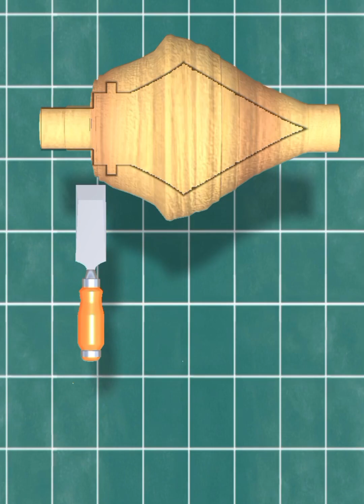The Art of Burning: Pyrography on Wood51. Timber Tales: Inspiring Stories of Woodworking Passion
1. Mastering the Craft: Woodworking Techniques for Beginners
2. The Art of Carving: Creating Intricate Wood Designs
3. Woodworking Wonders: Unleashing Your Creative Potential
4. From Tree to Table: A Guide to Woodworking Projects
5. Sculpting Nature: Transforming Wood into Art
6. Crafting with Wood: A Journey of Creativity and Skill
7. Whittling Wonders: Mastering the Art of Woodcarving
8. The Joy of Woodworking: Creating Beautiful and Functional Pieces
9. Wooden Delights: DIY Projects for Home Decor
10. Woodworking Essentials: Tools and Techniques for Success
11. The Beauty of Burl Wood: Exploring its Unique Aesthetics
12. Crafting Magic: Turning Wood into Whimsical Art
13. Woodworking for Kids: Fun Projects for Young Craftsmen
14. Beyond the Grain: Unlocking the Secrets of Woodworking
15. The Artistic Touch: Adding Elegance to Wood Creations
16. Wooden Marvels: Inspiring Designs from Master Craftsmen
17. Woodworking Unleashed: Pushing the Boundaries of Creativity
18. Whimsical Wood Art: Sculpting Imagination into Reality
19. Carving Dreams: Creating Woodwork with Passion
20. The Craftsmanship Chronicles: Tales of Woodworking Mastery
21. Woodworking for All: Projects and Techniques for Every Skill Level
22. A Symphony in Wood: Crafting Musical Instruments
23. The Art of Joinery: Creating Solid Wood Connections
24. Woodworking Treasures: Crafting Heirlooms for Generations
25. Embracing Imperfections: The Beauty of Natural Wood Grain
26. Carving Cultures: Exploring Woodworking Traditions Around the World
27. From Logs to Life: Breathing Artistry into Wood
28. Wooden Reflections: Incorporating Mirrors into Woodwork
29. The Zen of Woodworking: Finding Peace through Crafting
30. Creating Outdoor Oasis: Woodworking Projects for the Garden
31. Woodworking on Wheels: Crafting Unique Wooden Toys
32. Woodwork Alchemy: Transforming Ordinary into Extraordinary
33. The Artful Turn: Mastering the Lathe for Woodworking
34. Whistle While You Work: Crafting Wooden Musical Instruments
35. Sculpting Stories: Narrative Wood Art at Its Finest
36. Woodworking Revival: Embracing the Traditional Craft
37. Wooden Keepsakes: Preserving Memories in Artistic Form
38. The Soul of Wood: Exploring its Connection to Nature
39. Woodworking Therapy: Finding Solace in Crafting
40. Celebrating Wood: Festive Projects for Special Occasions
41. The Art of Inlay: Adding Intricate Details to Woodwork
42. From Drab to Fab: Reviving Furniture with Woodworking
43. Woodworking Wonders: Innovative Designs for Modern Living
44. The Joy of Whittling: A Meditative Approach to Woodcarving
45. Crafting Coastlines: Woodworking Inspired by the Sea
46. The Enchanted Forest: Creating Woodland-Inspired Art
47. Wooden Artistry: Exploring Sculpture with Wood
48. The Craft of Restoration: Breathing New Life into Old Wood
49. Woodworking Essentials: Building a Foundation for Success
50. The Art of Burning: Pyrography on Wood
51. Timber Tales: Inspiring Stories of Woodworking Passion
52. Captivating Cabinetry: Crafting Functional and Beautiful Storage
53. Wooden Mosaics: Piecing Together Art with Wood
54. Whittling Away Stress: Woodworking as a Therapeutic Hobby
55. The Craft of